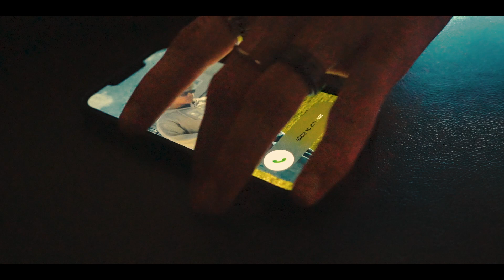🎬 Short Film Nexus 🎬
Produced By Gurdil Dardi
Directed By Tanner Steindorf
Lead Actor Lanson Duncan
Friend Played By Jonathan Ambrose-Sarabia
Written By Gurdil Dardi
Edited By Gurdil Dardi
Cinematography By Gurdil Dardi
Makeup Artist Lanson Duncan
Costume Designed By Jonathan Ambrose-Sarabia
Production Designed By Lanson Duncan
Sound Design By Gurdil Dardi
Lighting Designed By Gurdil Dardi

In Memory of Francisco Alvarez
Special Thanks To Tri-Tech Class of 2023